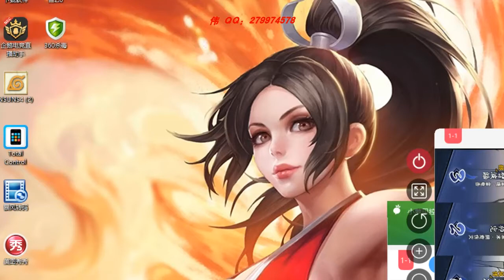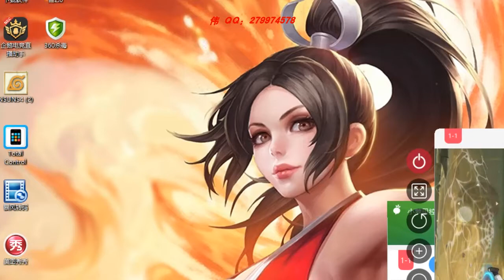伟氏火影忍者手游 疾风我爱罗直接轻松过任务